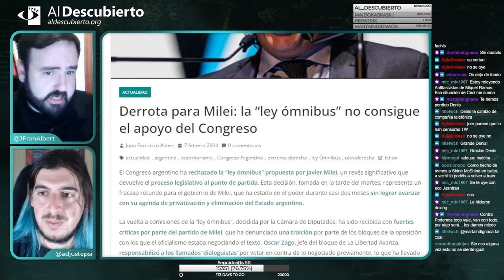LA TRACTORADA: REACCIÓN O JUSTICIA #4 - DENIS ALLSO - EL FUTURO DE LAS PROTESTAS DEL CAMPO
Cuarta y última parte del resumen del debate mantenido en Twitch en Al Descubierto con el activista y escritor Denis Also, emitido el 14/02/2024.